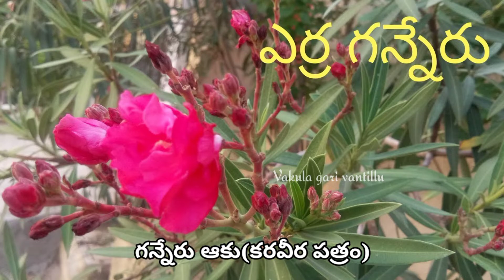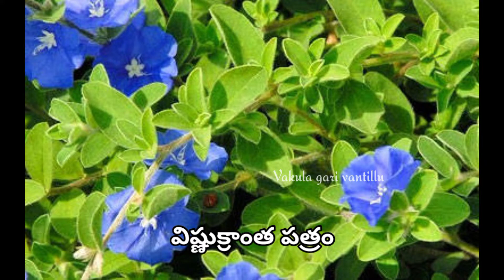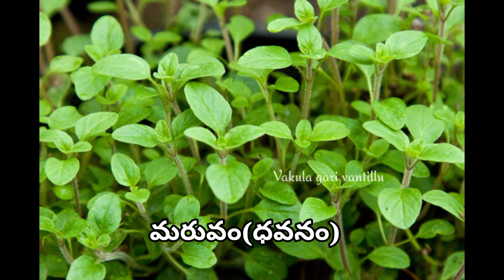వినాయకచవితికి కావలసిన 21 పత్రిలు పూర్తి వివరాలతో ఈ వీడియోలో చూడండి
||Hi friends this is me vakula

||For more updates like this please keep watching my channel||

||Welcome for everyone who ever joined my channel||

||Bye everyone||